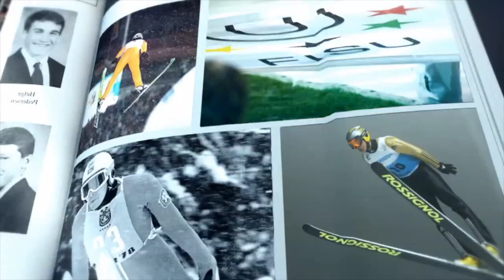Olympic medallist from WU Trentino to Sotchi - 21th CAMPUS TV Show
234 medals were awarded during the 26th Winter Universiade Trentino 2013, split between 32 nations. The largest collection of medals went to Russia: 15 gold, 16 silver and 18 bronze medals, with a total of 49 athletes stepping up to the podium. It is almost the double number of medals than its closest pursuers,Poland, which collected 23 titles (10 gold, 3 silver and 3 bronze) and Korea, which grabbed 24 medals (8 gold, 9 silver, 7 bronze).

 WUTrentino2013 -medals- photo by Enrico Pretto
At individual level, there are 55 athletes who succeeded to take more than one medal. In the medal count ranking, four athletes will bring home 4 titles each. Amongst the women, Korean speed skater Kim Bo Reum earned 2 gold (in 1500m and pursuit) and 2 silver medals (in 3000m and 5000m), the same for Polish biathlete Weronika Nowakowska-Ziemniak, winner of the Sprint and the Pursuit and silver medallist in Individual and Mass Start.
Another four-medal duo is formed by the Russian cross-country skier Raul Shakirzianov (gold in Skiathlon, silver in Relay, bronze in Mixed Relay and in Individual) and the Italian speed skater Mirko Giacomo Nenzi who triumphed in 1000m, earned silver both in 500m and 1500m and bronze in Pursuit.
Nenzi (24), from Venice, member of the team of the Italian Fiscal Police, entered the special statistics of those athletes able to grab a medal of each colour. With him, in this inner circle, also Russian ski jumperMikhail Maksimochkin (gold in Mixed Team, silver in Team HS106, bronze in Individual HS106) and Ukrainian biathlete Dmytro Pidruchnyi, winner of the Mass Start after taking bronze in sprint and silver in Mixed Relay.
Twelve athletes managed to pick up 2 gold medals. A special attention has to be paid to Serbia's Milanko Petrovic, the only athlete who was able to win gold in two different disciplines - Biathlon (Sprint) and Cross Country Skiing (Individual).